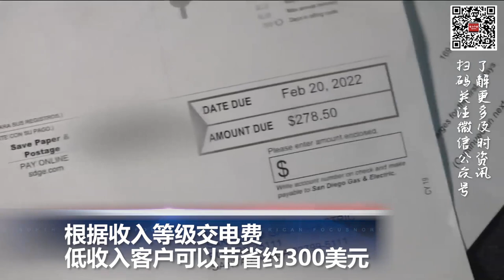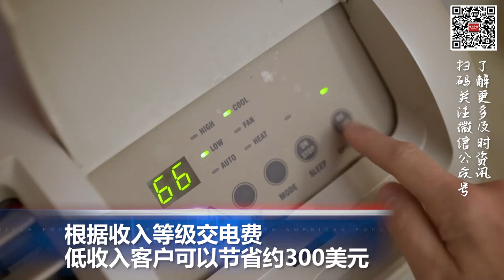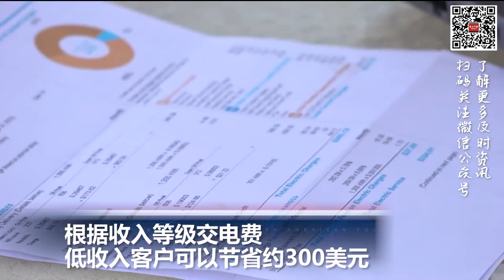根据收入等级交电费 低收入客户可以节省约300美元; 美国移民局宣布上调加急审理费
00:00  片头

00:06  移民局宣布上调加急审理费

01:37 根据收入等级交电费  低收入客户可以节省约300美元

03:04韩国总统下达强硬命令：敌人发动攻击时 先报复再报告